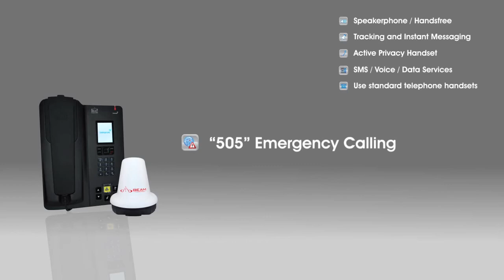Inmarsat Oceana 800 Satellite Maritime Solution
The Oceana 800 maritime satellite voice and data solution is specifically designed to be utilized in a wide variety of marine applications anywhere on the planet.

The intelligent RJ11/POTS interface enables connection of up to 5 standard corded/cordless phones or integration to a PABX system. It can support cable runs of 2000 feet with built-in intelligence to support standard ring, busy and dial tones.